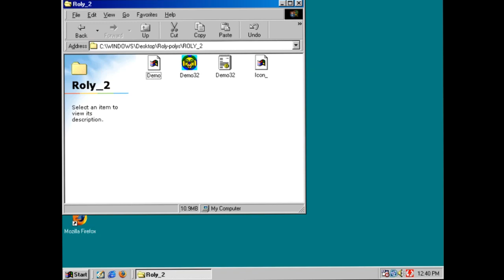Roly-Polys World Tour Promo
Promo for "Roly-polys' World Tour" (ローリーポーリーズの世界旅行), included within the first Roly-polys game.

yes, it has finally been dumped.